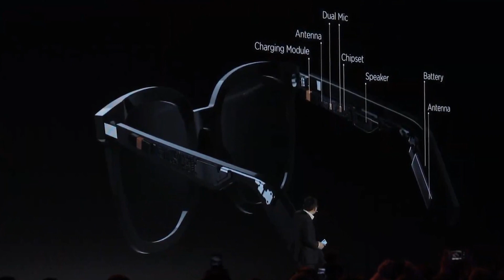Huawei Smart Glasses 2019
Huawei suddenly announced their upcoming smart glasses at the P30 launch event. This smart glass has a unique touch when compared with other smart glasses in the market.